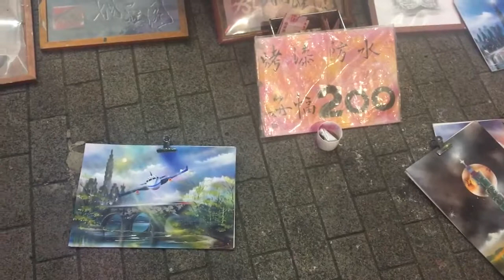Spray Paint Art in Taiwan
Hey guys I hope u will enjoy in this SPRAY PAINT video. I speed up some long parts so u can enjoy more in this video. Working on solution to make even more quality videos for u guys! Stay AWESOME and i love u all!